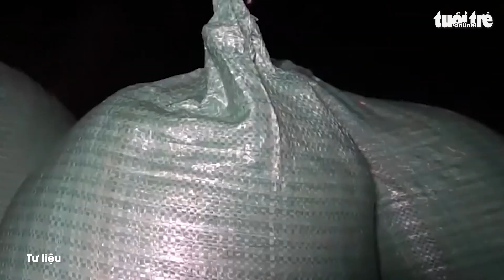Muôn kiểu tránh nóng: Chong đèn gặt lúa đêm, 'trốn' vào cửa hàng tiện lợi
Hiện nay nắng nóng tại Hà Nội vẫn chưa có dấu hiệu giảm nhiệt. Nhiều sinh viên đang tìm mọi cách để vượt qua mùa hè mà vẫn kiểm soát được hóa đơn tiền điện. Để trốn nắng và vừa cho kịp mùa vụ, nông dân Nghệ An phải ra đồng lúc sáng sớm và chiều muộn, thậm chí chong đèn làm việc suốt đêm.